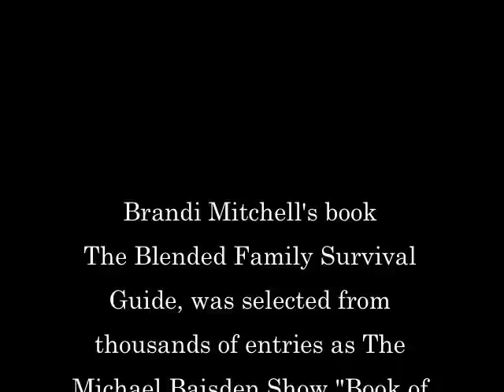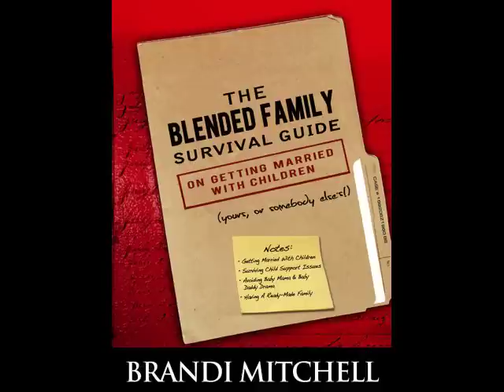Behind the Scenes Footage Michael Baisden Interview with Brandi Mitchell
See what goes on behind the interview of the Michael Baisden Show Book of the Week winner Brandi Mitchell, Author of The Blended Family Survival Guide on Getting Married With Children, Yours or Somebody Else's! The Blended Family Survival Guide was selected from thousands of entries to be interviewed on The Michael Baisden show, which has a listening audience of about 10 Million listeners. Brandi allowed her readers and supporters into her life to show what she was doing to prepare, and to serve as inspiration. Here she shows us the actual interview as she experienced it. Her mission is to help families everywhere that are or will be living "blended".